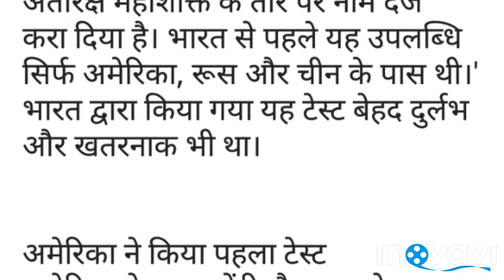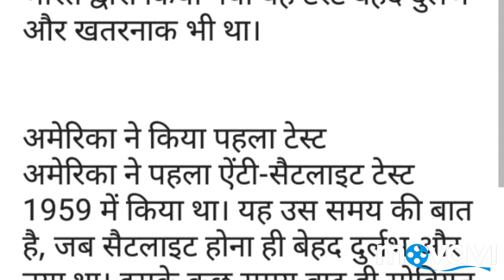Anti satellite weapon: Being rare is extremely dangerous too.